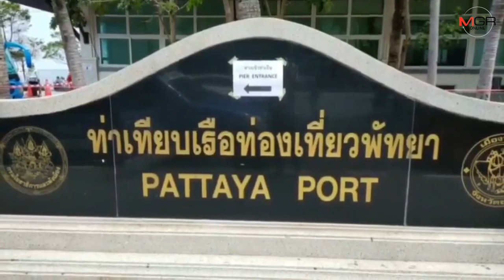ไม่กลัวโควิด-19!! นักท่องเที่ยวไทย-เทศยังแห่ไปเกาะล้าน​ ท่ามกลางการคัดกรองเข้ม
21/03/2020 ไม่กลัวโควิด-19!! นักท่องเที่ยวไทย-เทศยังแห่ไปเกาะล้าน​ ท่ามกลางการคัดกรองเข้ม
ศูนย์ข่าว​ศรี​ราชา - ท่องเที่ยวเกาะล้านดี​สวนกระแสวิกฤต​โควิด​-19​ นักท่องเที่ยวทั้งชาวไทย-ต่างชาติแห่ใช้บริการเรือข้ามฟากท่าเทียบเรือแหลมบาลีฮาย จ.ชลบุรี​ ตามปกติ​ ท่ามกลางการเฝ้าระวังและตรวจหาเชื้อป้องกันการระบาดอย่างเข้มข้น